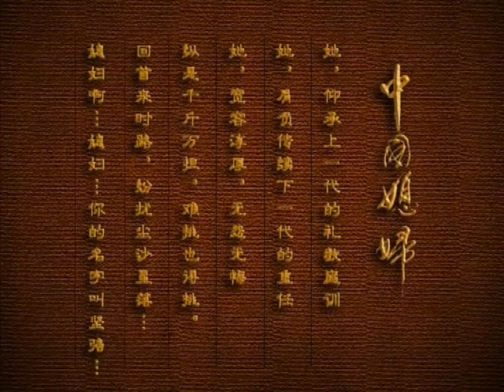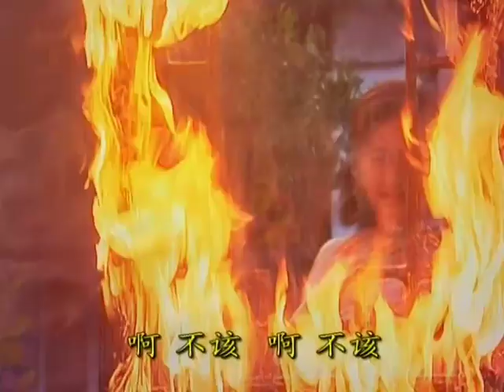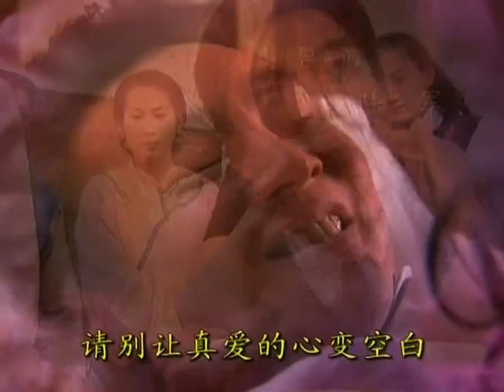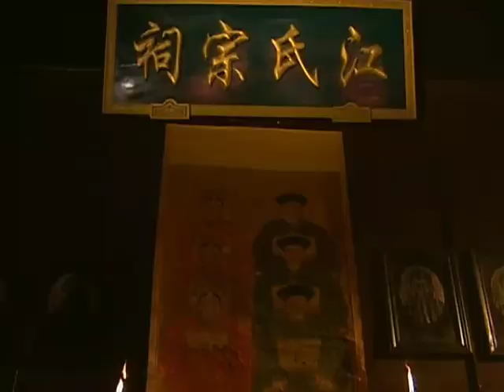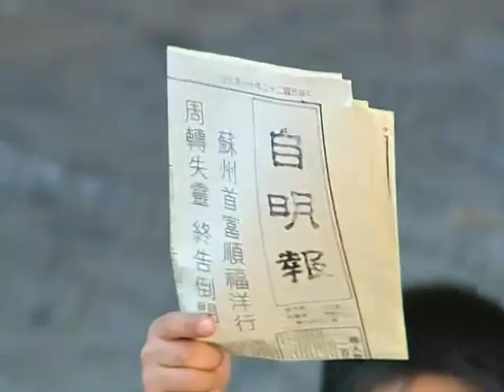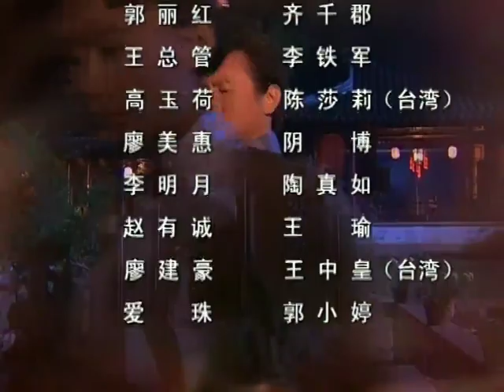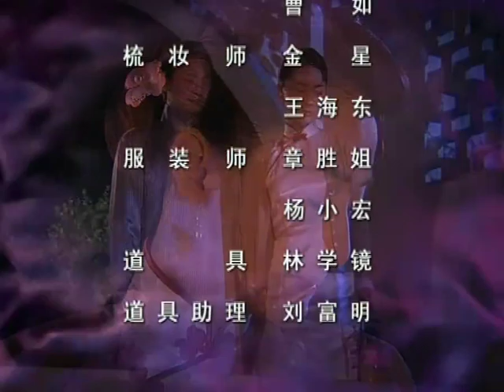真爱一世情第20集【欢迎订阅】——陈德容、张世、奚美娟领衔主演的言情剧